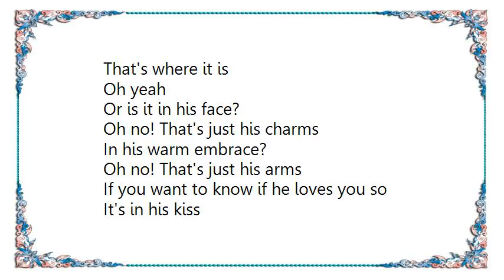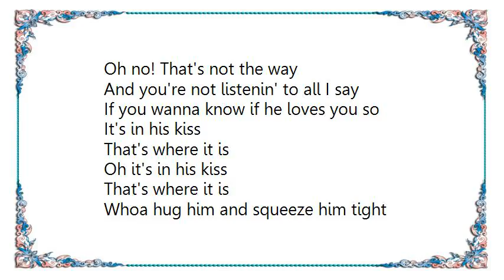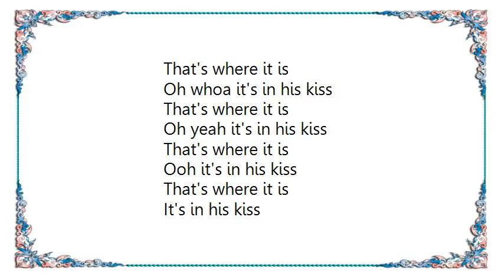Cher - The Shoop Shoop Song It's in His Kiss Live Lyrics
[Lyrics Cher - The Shoop Shoop Song It's in His Kiss Live]
Does he love me I want to know
How can I tell if he loves me so
Is it in his eyes?
Oh no! You'll be deceived
Is it in his sighs?
Oh no! He'll make believe
If you want to know if he loves you so
It's in his kiss
That's where it is

Oh yeah
Or is it in his face?
Oh no! That's just his charms
In his warm embrace?
Oh no! That's just his arms
Whoa oh it's in his kiss

Whoa hug him and squeeze him tight
Find out what you want to know
If it's love, if it really is
It's there in his kiss

How about the way he acts
Oh no! That's not the way
And you're not listenin' to all I say
If you wanna know if he loves you so

Oh it's in his kiss

And if you wanna know if he loves you so

Oh whoa it's in his kiss

Oh yeah it's in his kiss
Ooh it's in his kiss